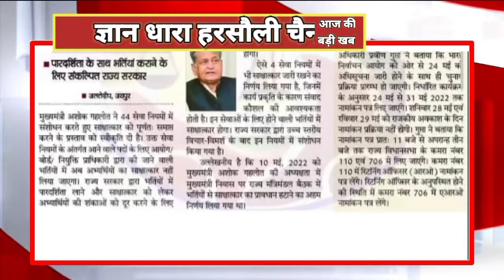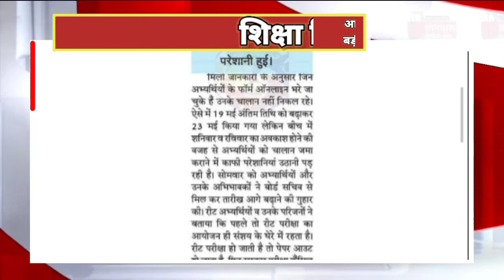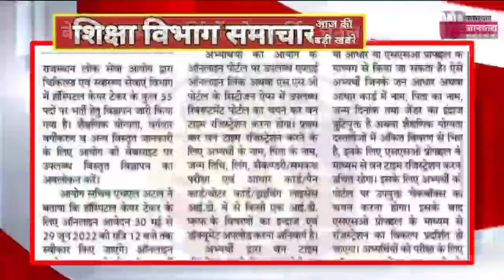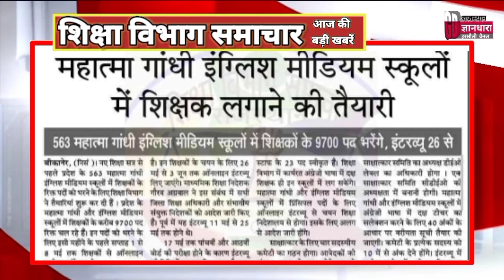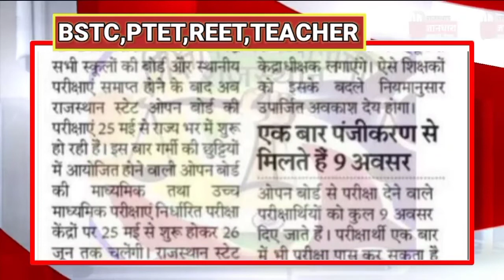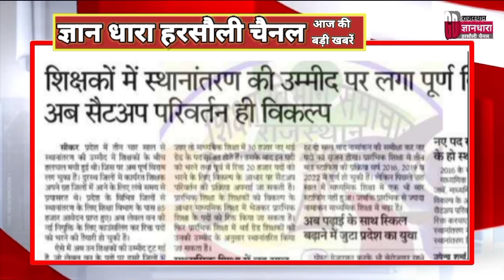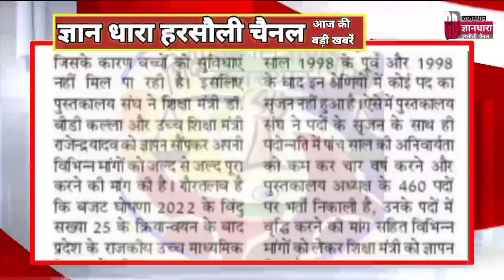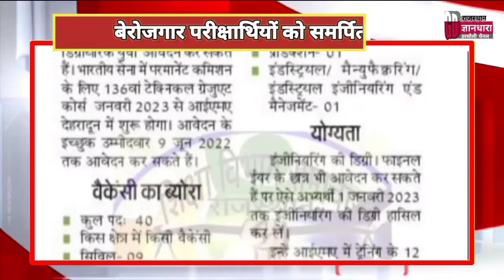राजस्थान शिक्षा विभाग समाचार 24 MAY 2022/Educational news today's/शिक्षा रोजगार की आज की खबरें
राष्ट्रीय प्रादेशिक शैक्षिक समाचार 24 MAY 2022/BSTC PTET REET SCHOOL COLLEGE शिक्षा से जुड़ी आज की बड़ी खबरें